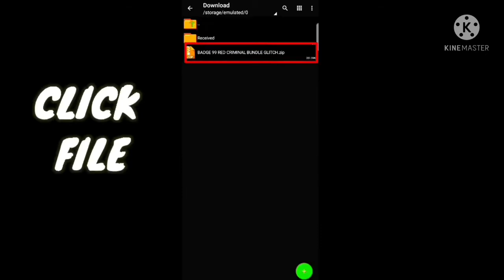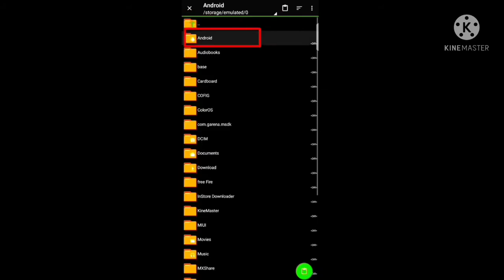AFTER OB33 UPDATE VIP GLITCH ZOMBIE SAMURAI+BLACK T-SHIRT DEFAULT BUNDLE 👿AUTO HEADSHOT CONFIG FILE❗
HEY MY SUBSCRIBERS IN THIS VIDEO I GIVE U MOST RARE COFIG FILE IT'S 💯 ANTIBAN U CAN USE IN UR MAIN ACCOUNT ❗❗ PLEASE SUBSCRIBE THE CHANNEL AND WATCH FULL VIDEO ❗❗ PLEASE LIKE THE VIDEO AND SHERE TO UR FRIENDS ❗❗

ᴏɴʟʏ ꜰᴏʀ ɴᴏʀᴍᴀʟ ꜰʀᴇᴇ ꜰɪʀᴇ

      ᴏɴʟʏ ꜰᴏʀ ꜰʀᴇᴇ ꜰɪʀᴇ ᴍᴀx

info:
free fire alok character zip file,
zip code free fire toàn sever,
zip code free fire miễn phí,
free fire free bundle 2020,
free fire glitch 2020,
free fire glitch diamonds,
free fire glitch clothes,
free fire diamond glitch arabe,
small character glitch free fire,
free fire glitch data file,
free fire glitch diamonds real,
free fire glitch diamonds 2020,
free fire glitch entrainement

How to get a zombie samurai bundle glitch
after update
OB33 update
how to get a ZOMBIE SAMURAI + black T-shirt  bundle glitch for free fire and free fire MAX